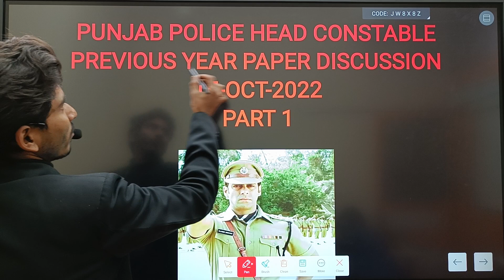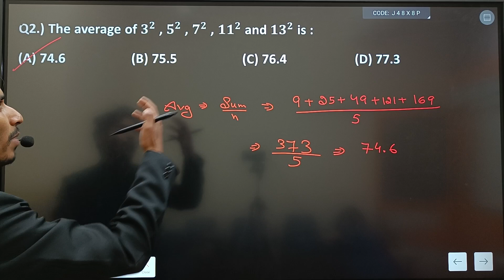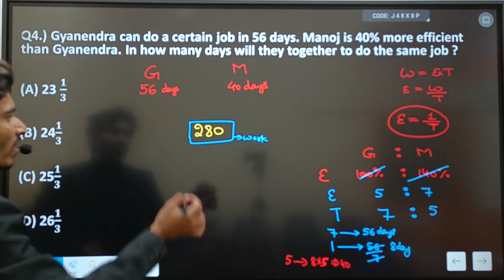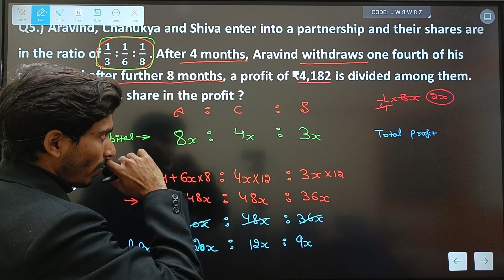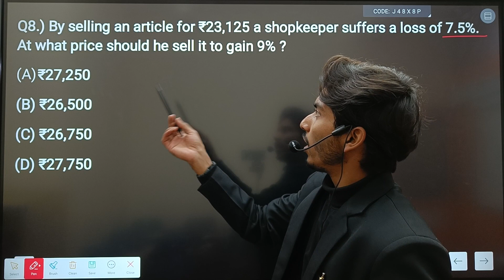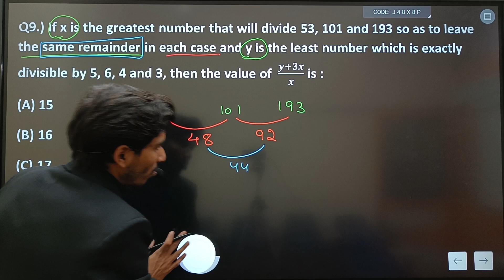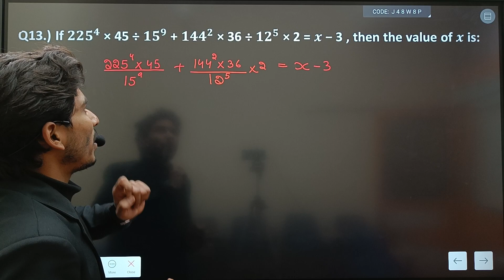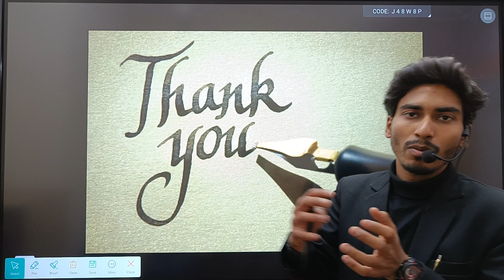Punjab Police Head Constable Previous Year Paper Solved P-1 | 15 - OCT-2022 | Math For Punjab Police